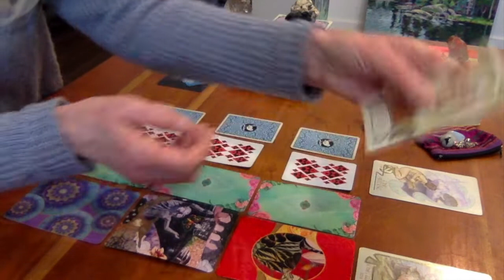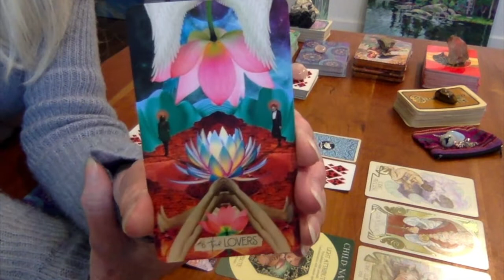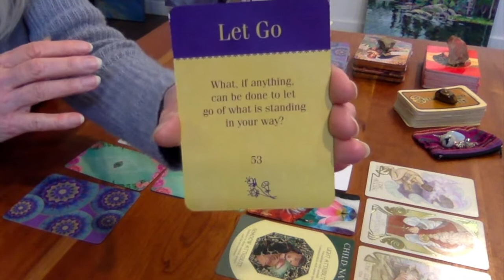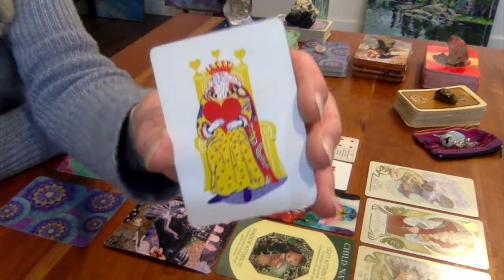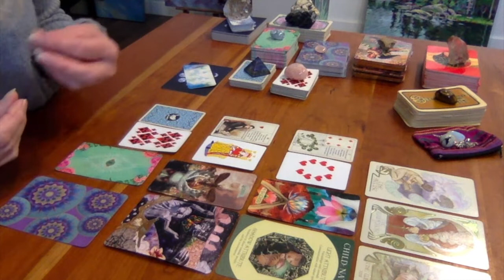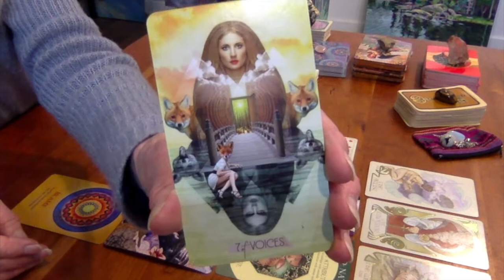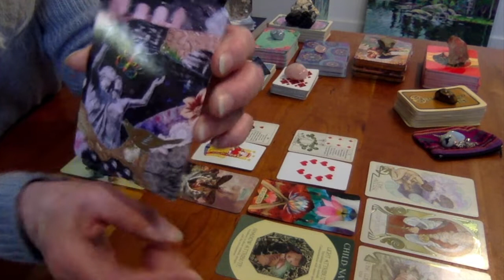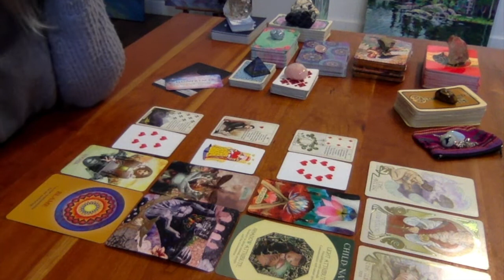ARIES : UNTANGLING FROM ENTANGLEMENTS : MONTHLY ZODIAC SERIES : CARDS OF TRUTH TAROT FOR CREATIVES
The monthly zodiac series is about opening to your intuition. These readings are meant to challenge and be seen as an opportunity to bring to light a deep profound energetic knowledge about yourself. This in turn will bring a deeper and profound inspirational energy to make better art.

There are no dates on these readings as they are meant to inspire at any given time. Be sure to watch the video for your Rising, Moon, Venus, and your 5th house of creativity! You can always watch the video for the Cards of Truth cards as well ~ To know yourself is creative power! Happy Creating!!

You’ll find your CARDS OF TRUTH Birth Chart and Birthday Card in a separate video

FMI on creative enhancing guidance through self awareness practices: Books By Marielle

Card Decks used:
Cards of Truth by: Carmina Amza
Archetypes by: Caroline Myss
Blue Bird Lenormand by: Mille. Lenormand
The Creativity Oracle by: Amy Zerner & Monte Farber
Rider-Waite by: not sure! this deck was my first in 1971
Color Goddess by: Renec` A. Burch
Moonology oracle: Yasmin Boland
Sacred Rebels oracle: Alana Fairchild
Ethereal Visions: Matt Hughes
The Souls Journey: James Van Praagh
The Muse Tarot : Chris - Anne
The Light Seer's Tarot : Chris - Anne
Pendulum and crystals: purchased at Leapin' Lizards, Freeport, Maine
Shooting Star Video and still by: Claudio Ventrella